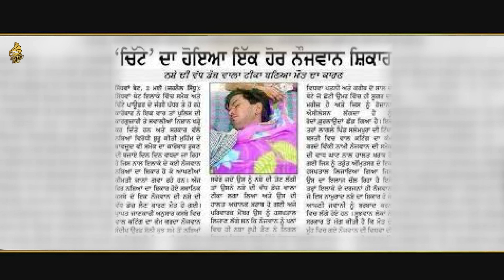Teeka ( Official Video ) Mandy Kalra | Knock Out | New Punjabi Song 2024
Singer : Mandy Kalra
Lyrics : Sukha Jassi
Director : Gurwinder Singh
Music Video : Jonny Kheera
Featuring : Ajaib Singh, Kulwinder Kaur, Manjot, Rana Maan, Challa & Khushi
Project Manager -Prithvi Malhotra
Assistant Director - Sahil